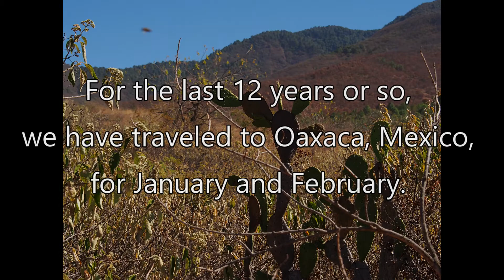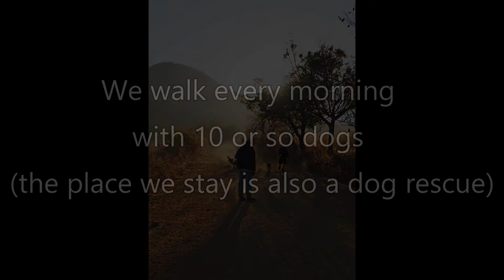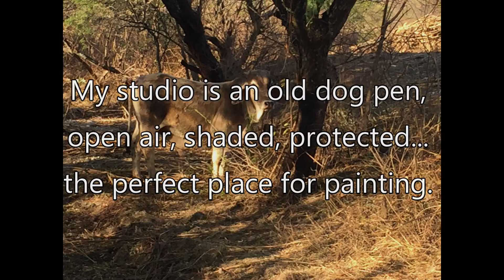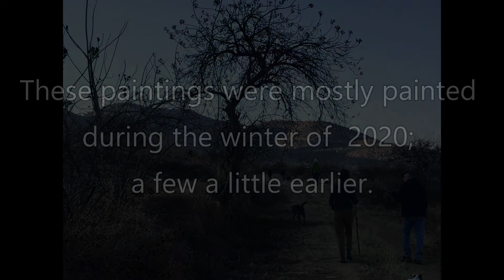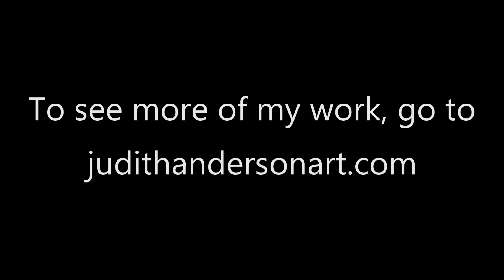Judith Anderson: Images from Oaxaca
Artspace Members Virtual Exhibition
June 26 - July 19, 2020

For the last 12 years or so, we have traveled to Oaxaca, Mexico, for January and February. The weather is superb there (unlike Richmond at that time of year) and perfect for plein air painting. We walk every morning with 10 or so dogs (the place we stay is also a dog rescue) up into the Benito Juarez Mountains, where I gather mental images for painting. My studio is an old dog pen, open air, shaded, protected... the perfect place for painting. I love the scenery, the light, the palette, all of which are reminiscent of the American Southwest. These paintings were mostly painted during the winter of 2020; a few a little earlier. Usually I leave the paintings in Oaxaca; 70% of the sale price goes to support the dog rescue effort (fomanimalrescue.org; Facebook: Friends of Megan Animal Rescue). This year I brought these home. All are framed; 70% of any sale (after Artspace’s commission) will go to same cause.